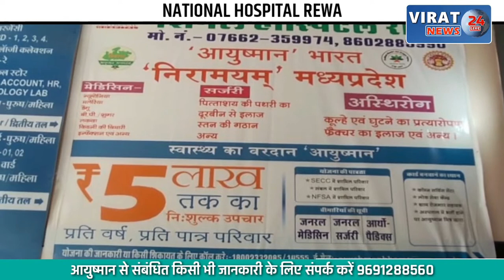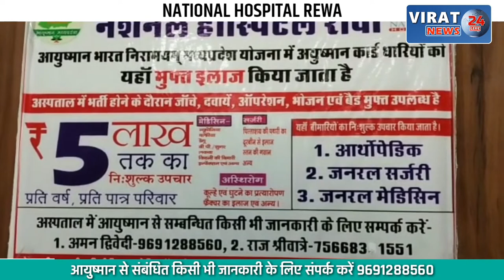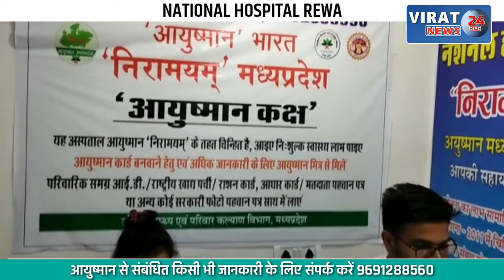कटनी में साईं के सामने सिर झुकाया, फिर नहीं उठा, मंदिर में युवक की हार्ट अटैक से मौत